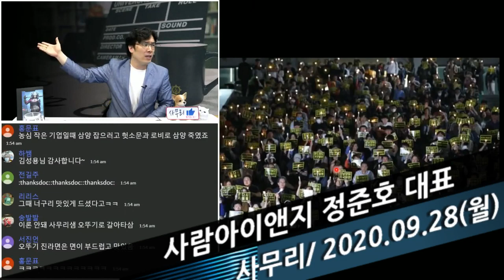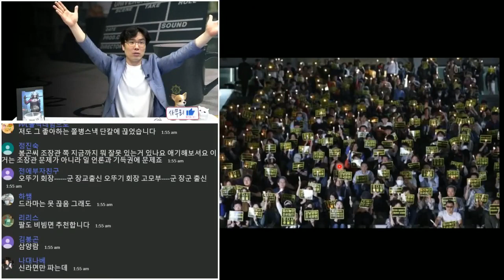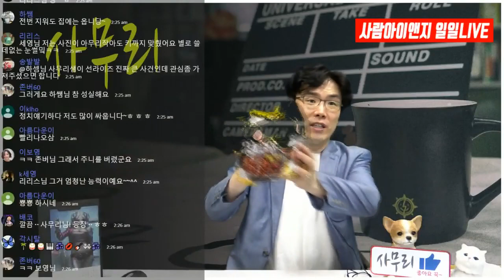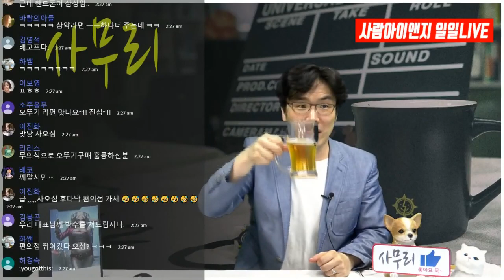[사결심] "굿바이, 농심!" 감출수 없는 오뚜기 DNA